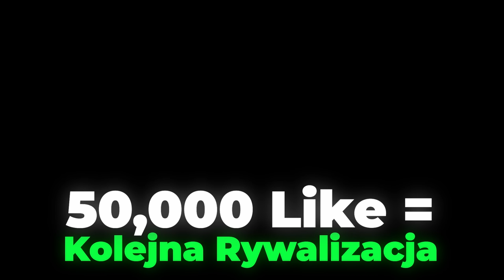Kto Pierwszy Zdobędzie KAŻDĄ RUDĘ Wygrywa!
Oto LINK 👆 do mojego ostatniego filmu ▸ Dołączyłem Na Losowe Serwery SMP... 🔥

Zrób to również na moim Lifestyle'owym kanale @TobiaszKopot, bo wtedy to już totalnie niczego przegapisz! Z góry dzięki! ❤️

▸ 689,000